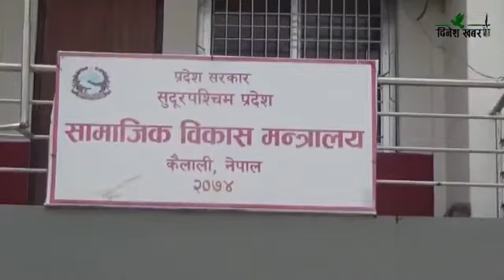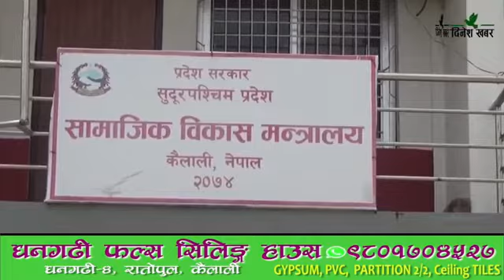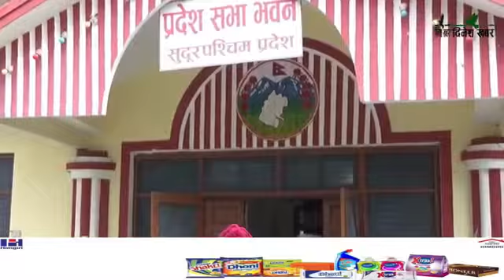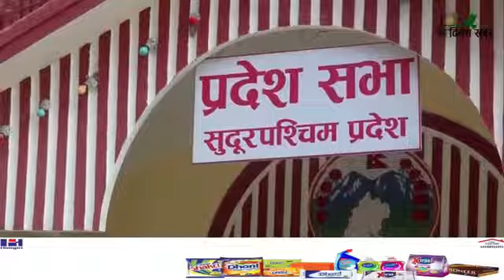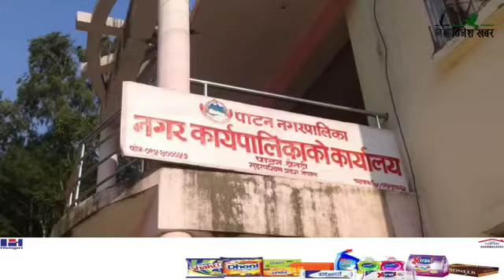दिनेश खबरः २०७९ जेठ १८